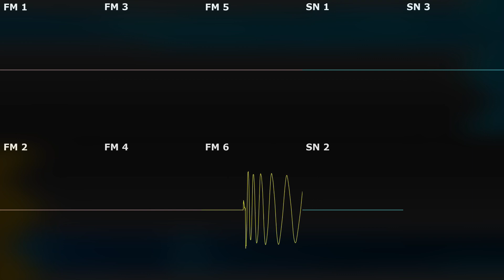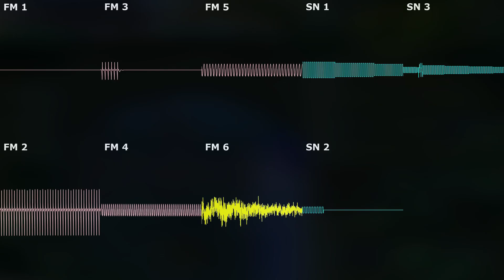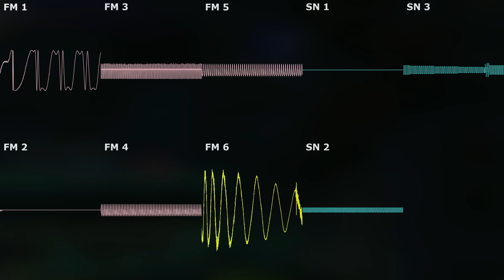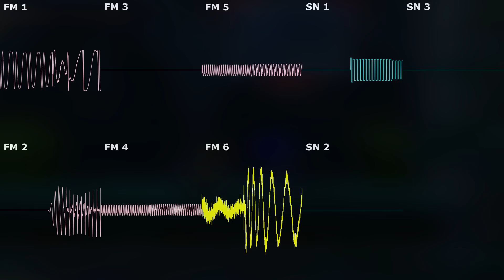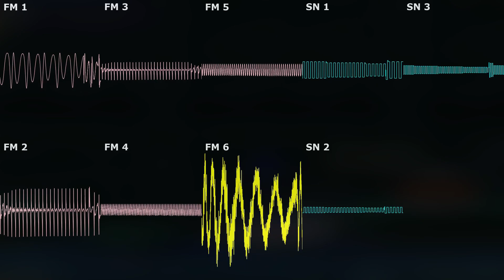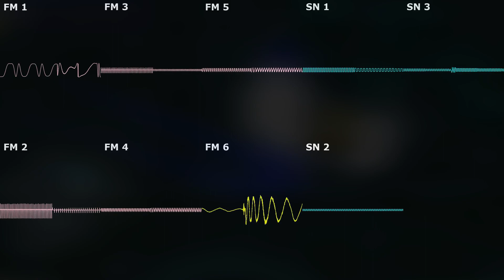Sylvania Castle Zone Act 1 ~ Sonic 4: Episode 2 | YM2612+SN76489 Cover (1,000 Subs Special)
It's time to celebrate! For hitting 1,000+ subscribers, I decided to stroll through memory lane and remake my first Sega Genesis cover. I like to think I've improved since then. I wasn't sure how to feel about this cover at first, but it's really grown on me the more I've listened to it, and I hope this remade cover grows on you as well.

Original by Jun Senoue
Arrangement by Jayromi
Software Used: FL Studio with the Genny VST

And here's my Twitch as well!